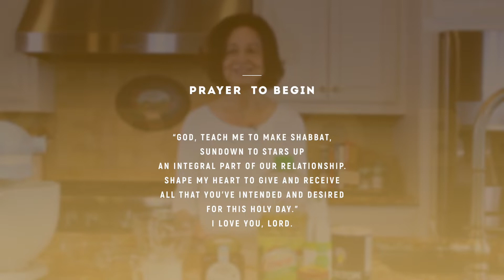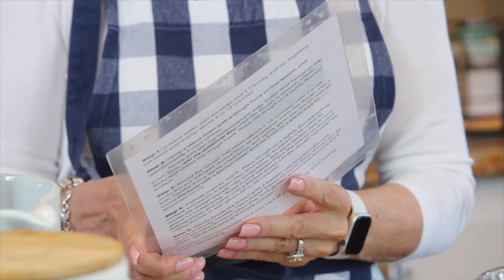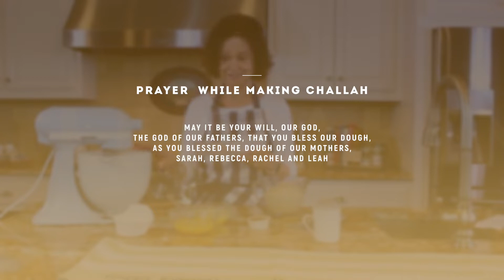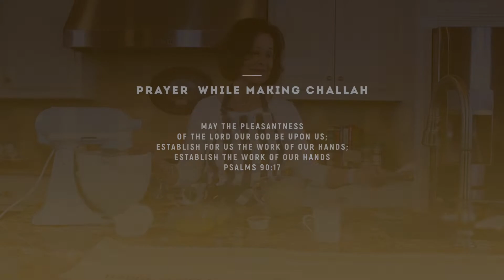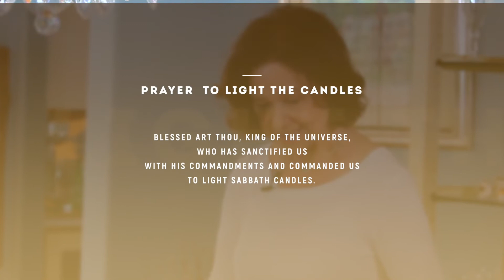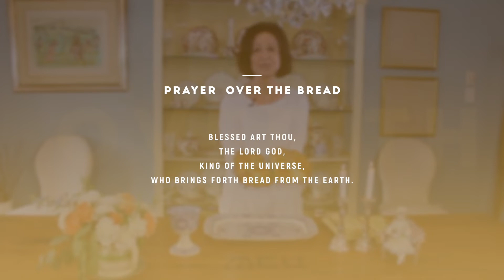Mary Jo's Honey Challah - From the Pantry to Kitchen to Table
Intro Tools and Ingredients:  00:00 - 6:00
Let's Get Started:  6:00 - 17:25
Let's Get Braiding 17:25 - 27:00
Let's Get Baking: 27:00 - 31:30
Let's Shabbat: 31:30 - 41:00

Enjoy!  Here's the recipe!
Mary Jo's Honey Challah
Two Loaves

Ingredients:
◦ 5 tsp active dry yeast (or two packages)
◦ 1 cup warm water (115°F range)
◦ 1/4 cup honey (1T reserved for yeast)

◦ 3 eggs slightly beaten, plus 1 egg intended for glaze
◦ 8 Tbs. (1 stick) unsalted butter, melted and cooled*

◦ Prayers

◦ Honey Crystals, Poppy Seeds, or Sesame Seeds (optional)
Preparation:
 Prayer:  Lord, thank You for the gift of Sabbath rest. May Your presence rest on me as I set apart this time to bake Challah bread to bless You and those gathered around my Shabbat table.

Directions:
Step 1: In warm water add the yeast and 1 T honey. Stir. Let stand until foamy, about 5 to 10 minutes.  Tip: Heat and Sweet activates the yeast. If no foam start again as yeast could be old and your bread will not rise.

 Step 2: Using a stand mixer with a dough hook on low speed, mix the 4 cups of flour, 2t salt and ¼ cup sugar.  Set aside approximately one cup of flour to add as needed.  Add the wet ingredients (yeast, egg, butter, and remaining honey) to the dry ingredients. Then, add the additional flour as needed until the dough separates from side of bowl and climbs the dough hook.**

 Step 3: Knead the dough (approximately 100 times or 5-10 minutes) until it is not sticky and forms a silky like ball (add dusted flour as necessary). Use this time to pray. For the people who will partake of this bread. Or Israel and the families as they make their challah and prepare for Shabbat. Or whoever / whatever God puts on your heart. Finger press the dough to see if it bounces back. Form the dough into a ball and lightly gloss the dough with oil. Transfer it to a lightly oiled bowl.***  Cover the bowl with a kitchen towel and let it rise in a warm area for 1:45 to 2:00 hours.

Step 4: Punch down the dough (this removes air bubbles) and place on counter. Use cutter to divide the dough equally into six sections. Roll each section into a cord about 12-15 inches long. Braid two 3-cord loaves. Place the loaves on an oiled baking sheet, and cover with a kitchen towel. Let the dough rise until the loaves double in size about 60 minutes.

 Step 5: Preheat oven to 350°F. Gently brush the bread with a beaten egg and sprinkle honey crystals, poppy seeds, or sesame seeds (optional toppings). Place bread loaves on lower third of oven for 25 to 35 minutes. Internal temperature should be 200 degrees.  Tip: If the bread is browning too quickly tent with aluminum foil.

 Let them cool completely on a wire rack (if you can keep from tasting them right away!).  This recipe is made with love and served with joy.

Give thanks. You visited with God in the process. You prayed. You enjoyed.  You have something beautiful to share that’s a blessing. And you have just participated in a family tradition our Jewish friends integrated into their lives as a form of weekly worship and blessing.  Enter in …

*Personal preference to melt and cool the butter
**If you don’t have a mixer, you would add dry and wet ingredients and then knead until the dough is silky smooth.  It will take you longer, but it is very doable.
*** Oil the bowl and dough as this will prevent the dough from sticking to the side of the bowl and not rising.
I use a scale to weigh the cords. This makes for a more uniform braid, but it is not essential.
Braid as you would a hair braid. YouTube has excellent demonstrations for all sorts of braids! Have fun. Experiment!
Be creative with sweet or savory fills; fig jam, basil / mozzarella cheese and so on!
Adding orange zest to the dough provides a very fresh bright flavor!